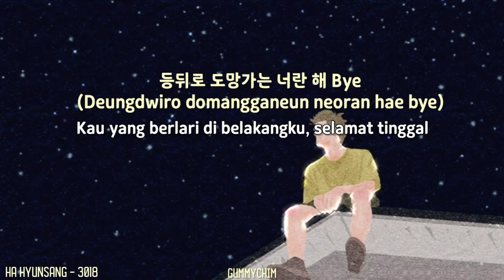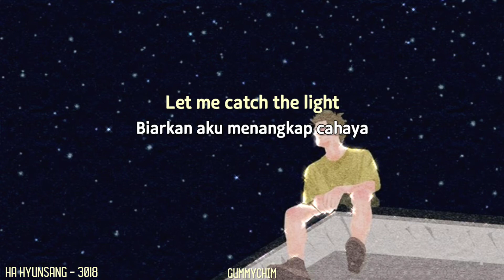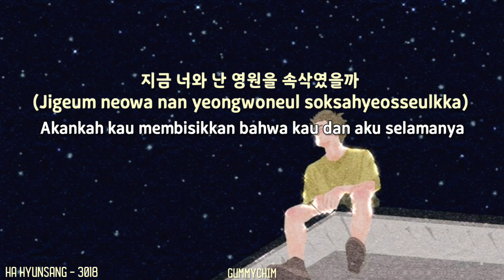HA HYUNSANG - 3018 INDO SUB